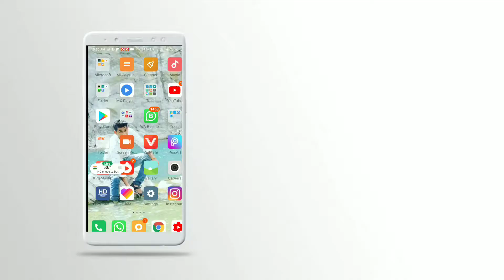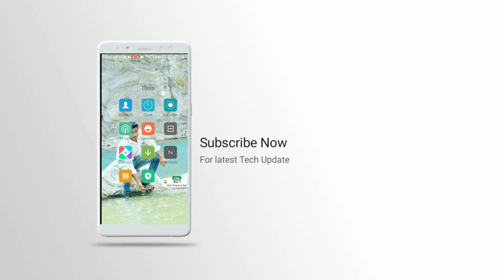Convert Any Book Text On Your Phone Copy Any Book Text On Your Phone Mi Scanner App